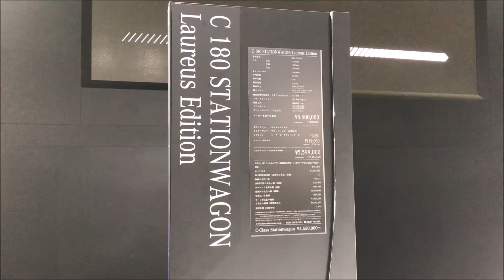【第10回 大阪モーターショー 2017】メルセデス ベンツ C 180 ステーションワゴン ローレウス エディション（C 180 STATIONWAGON Laureus Edition）の紹介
メルセデス ベンツ C 180 ステーションワゴン ローレウス エディション（C 180 STATIONWAGON Laureus Edition）の紹介です。